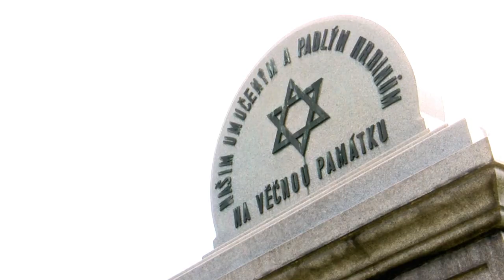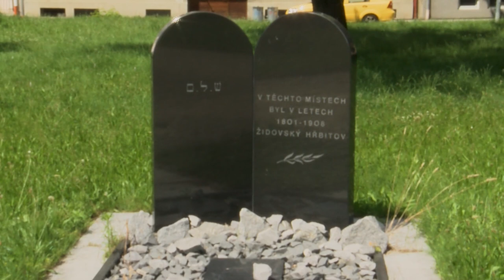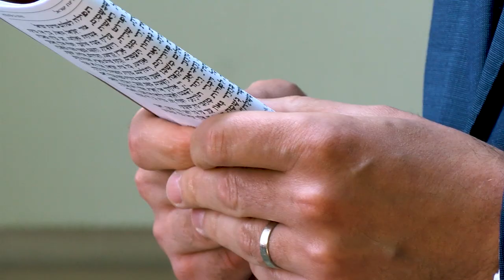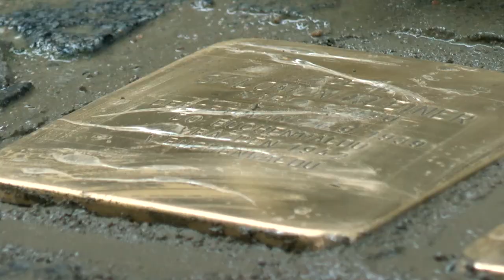reportáž Pokládání kamenů zmizelých (25.6.2020, Prostějov)